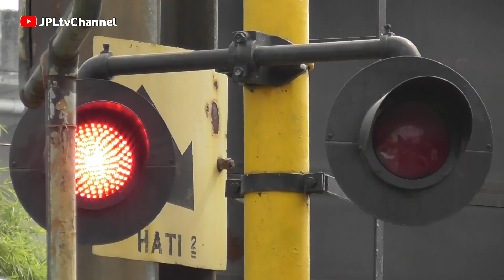HIGHLIGHTS ! LAMPU FLASHER BARU MODEL LED SEIRAMA NADA ALARM BARU - RAILROAD CROSSING STASIUN ANCOL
Update terbaru lampu flasher LED dan nada dering alarm baru di perlintasan kereta api KRL Commuterline Stasiun Ancol JPL 11D keren ..